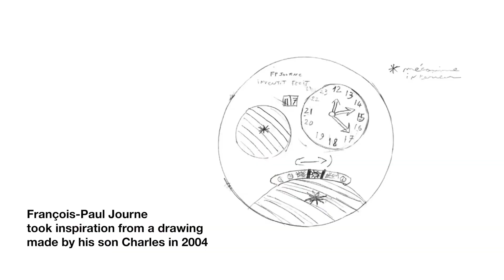F.P.JOURNE ASTRONOMIC SOUVERAINECALIBRE 1619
F.P.Journe - Astronomic Souveraine
Following the exceptional sales result of the prototype that F.P.Journe donated to the Only Watch 2019 charity auction (the watch was sold for the amount of Swiss Francs 1,800,000), the prestigious independent watch brand based in Geneva is presenting the current collection version of the Astronomic Souveraine, a timepiece that is the result of nearly 14 years of development.
Housed in a stainless steel case 44 mm in diameter and 13.80 mm thick, this grand complication timepiece, combining a tourbillon and a minute repeater, offers a total of 18 functions.
On the dial side we find hours, minutes and seconds of average time, 2nd time zone, hours and minutes of sidereal time, sunrise and sunset, day and night, moon phases, power reserve. Annual calendar and equation of time are displayed on the back side. All settings and corrections can be adjusted by the crown.
The 18 carat rose gold movement, Calibre 1619, of the Astronomic Souveraine is totally new. Made of 758 components, it offers 40 hours of autonomy thanks to its double barrel.
The white gold dial features two sub-dials decorated by a clou de Paris pattern. The mean time (or civil time) is displayed at 3 o'clock, with the blued hand to indicate the second time zone. At 9 o'clock, there is the sidereal time dial, which allows the observation of the stars.
Next to it, the mean time seconds are shown on a rotating disc that is visually balanced by the moon phase aperture that shows a hyper-realistic moon traced from a NASA photograph. Between the two are the central minutes and the power reserve indication.
The blue aperture at 12 o'clock shows the sunrise and sunset with metal shutters lengthening or shortening the days.
On the back side, the equation of time and the full annual calendar are encircled by the signs of the zodiac while the tourbillon with remontoir d'egalite for improved isochronism performs its rotation in 60 seconds.
Striking the hours, the quarters and the minutes, the minute repeater can be activated using the slide on the left side.
Only four or five pieces of the F.P.Journe Astronomic Souveraine will be produced each year. The price is Swiss Francs 850,000 before taxes. fpjourne.com